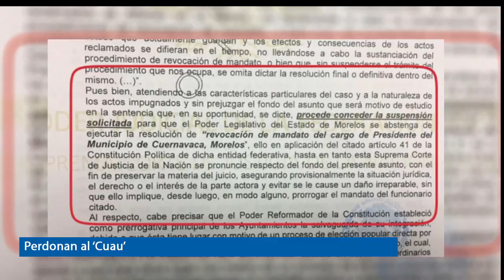El Punto Crítico de la Noticia 2016-12-07